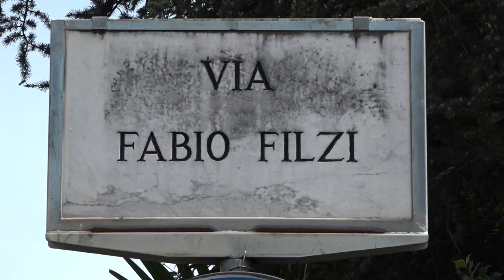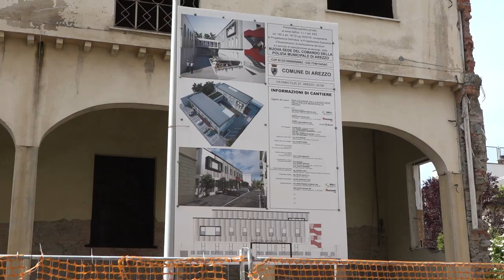Via Filzi, Sacchetti: "se entro 24 ore la proprietà non svuoterà le vasche interverrà il comune"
Qualcosa potrebbe finalmente muoversi in via Fabio Filzi, dove dovrebbe sorgere la nuova sede della Polizia Municipale.
E' infatti scaduta oggi la proroga all'ordinanza del sindaco per il ripristino delle consizioni di sicurezza del cantiere da parte della proprietà.
Una proroga concessa per consentire specifiche analisi prima di poter scaricare i liquidi nella fognatura pubblica, ma ad oggi il raggruppamento di imprese, tra cui una banca, che ha la proprietà dell'immobile non ha iniziato i lavori.
Ci penserà adesso l'amministrazione comunale.